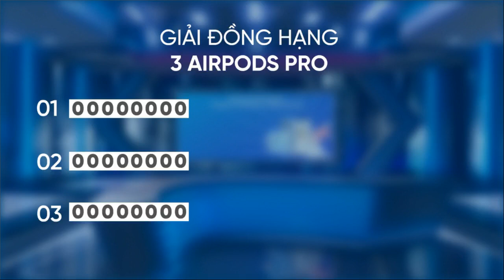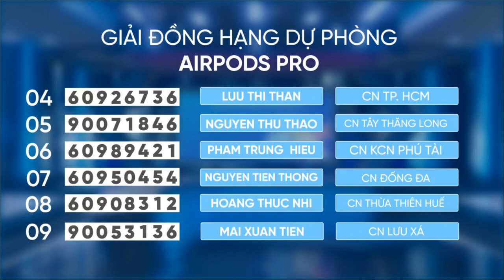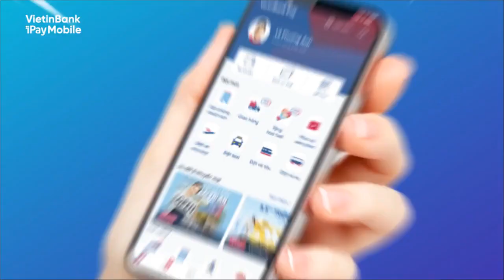QUAY SỐ TUẦN 3 CTKM “NGÂN HÀNG SỐ VẠN NĂNG - VẠN QUÀ TẶNG, VẠN NGƯỜI MÊ” CÙNG VIETINBANK IPAY MOBILE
⏰ Giờ vàng đã đến, cùng VietinBank tìm ra các khách hàng may mắn sở hữu ngay iPhone 13 Promax; tai nghe Airpods Pro tuần 3